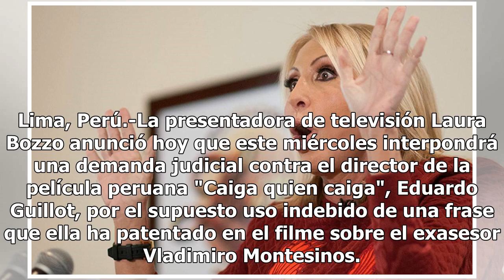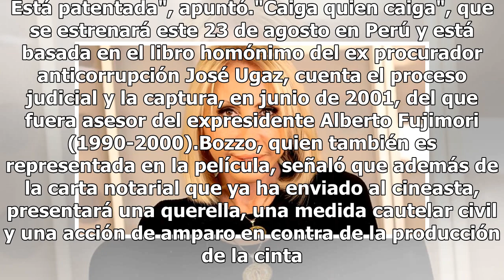Laura Bozzo demanda a director por usar frase "que pase el desgraciado"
Lima, Perú.-La presentadora de televisión Laura Bozzo anunció hoy que este miércoles interpondrá una demanda judicial contra el director de la película peruana "Caiga quien caiga", Eduardo Guillot, por el supuesto uso indebido de una frase que ella ha patentado en el filme sobre el exasesor Vladimir...